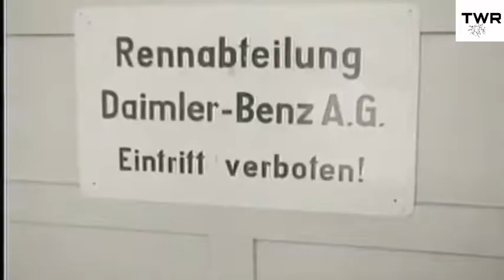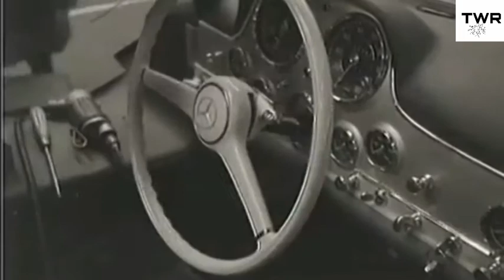Mercedes Benz Story 🚗 || Unknown History 😱 || In Hindi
Hello their gusy and you all are so amazing thank all of you to coming to my channel...

Mercedes-Benz  is both a German automotive marque and, from late 2019 onwards, a subsidiary (Mercedes-Benz AG) of Daimler AG. Mercedes-Benz is known for producing luxury vehicles and commercial vehicles.The headquarters is in Stuttgart, Baden-Württemberg. The name first appeared in 1926 under Daimler-Benz. In 2018, Mercedes-Benz was the largest seller of premium vehicles in the world, having sold 2.31 million passenger cars

The company's origins come from Daimler-Motoren-Gesellschaft's 1901 Mercedes and Karl Benz's 1886 Benz Patent-Motorwagen, which is widely regarded as the first internal combustion engine in a self-propelled automobile. The fuel was not gasoline, it was a much more volatile petroleum spirit with several names including ligrane/ligrain/ligroin. This was used as a degreaser, spot remover, paint thinner, etc. and was so quick to burn or explode, it was not stored inside. The slogan for the brand is "the best or nothing".

Mercedes-Benz Vision AVTR at CES 2020 early this year. Without a doubt, the Vision AVTR was inspired by James Cameron’s Avatar movie, but the AVTR stands for ‘Advanced Vehicle Transformation,’ and it comes with a host of gloriously hi-tech details complete with shape-shifting rear flaps and cutting-edge AI.

“The world of Avatar is a cosmos full of new shapes and colors, and such inspirations are inherently inspiring for designers,” said Gordon Wagener, Chief Design Officer of the Daimler Group. “Just think of all the extraordinary environments, life forms, and also the culture of the indigenous Na’vi inhabitants in the world of Pandora; everything is closely related to our design philosophy and the bipolarity of our brands of intelligence and emotion.”

Hope all you gusy.. Love this vedio and got some valuable information from it.